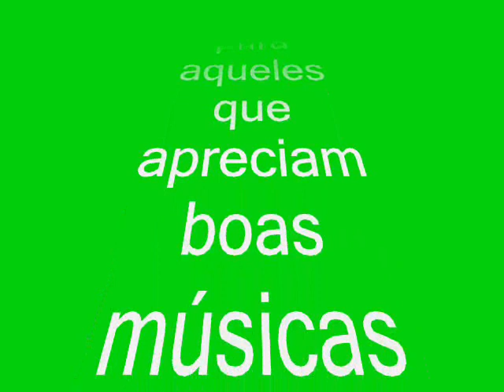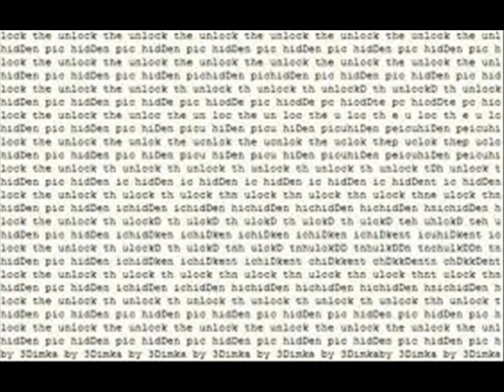Estereogramas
Para uma melhor visualização favor assistir em tela cheia.

Por ser aficionado por estereogramas e música, fiz este vídeo para o seleto grupo de pessoas que possui a técnica de ver estas maravilhosas imagens. Acho uma combinação espetacular, ouvir música visualizando imagens em 3D. A música é  We are the world - USA FOR AFRICA. Várias imagens em 3D aqui apresentadas são de minha autoria. Se você faz parte do seleto grupo de pessoas que veem estereogramas, faça-me o favor de deixar seu comentário e seu voto.

Para os que tem dificuldade em ver, deixo link ensinando técnicas infalíveis abaixo